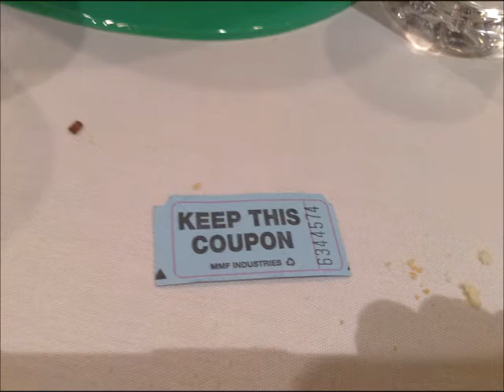K of C Luncheon 3 16 18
K of C Luncheon 3-17-18 for Wilmington Senior Center